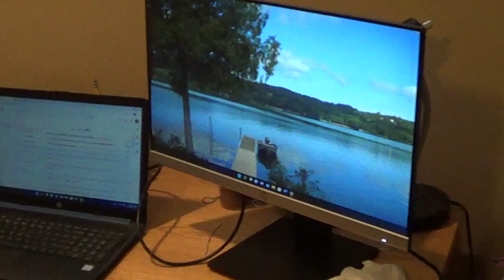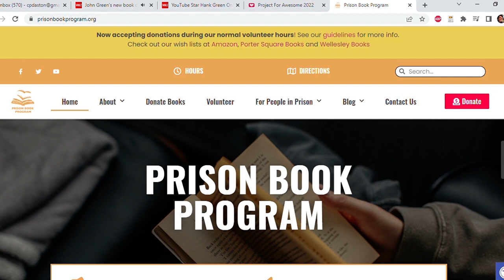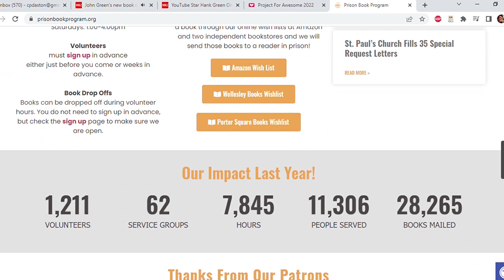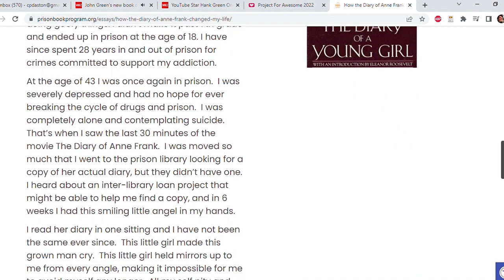Prison Book Program | Project for Awesome 2022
The Project for Awesome is a huge annual fundraiser for charity run by the Nerdfighter community. We raise awareness for organizations, and the winners of a popular vote get grants!

Vote for the Prison Book Program: (voting begins 2/25 at noon ET)

Hi! I'm Char. I make video essays about media criticism, politics, literature, and queerness. Let's take some crazy cultural objects and figure out what they mean.